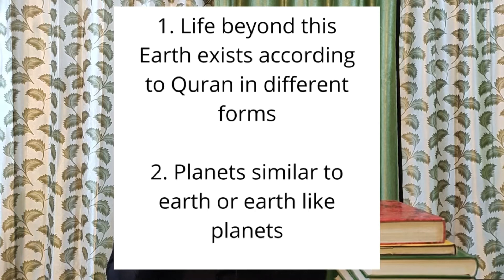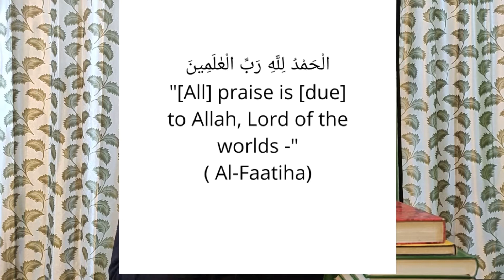Earth like Planets | Multiverse in Quran | Are We Alone?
universe
cosmology
which planet is most like earth?
earth
sun
solar system
universe in quran
universe
multiverse

cosmology in quran
aliens in quran

quran verses about universe
who created the universe?
kepler
kepler planet

are there planets similar to earth?
planet with water

exoplanets
andromeda galaxy
milkyway galaxy

multiverse
string theory in quran

bigbang in quran
deen islam
islamic teachings
dawah

many earths
planets similar to earth
life besides earth

mars

quran 65:12
goldilocks

universe in quran

string theory islam
habitable planets
habitable zone